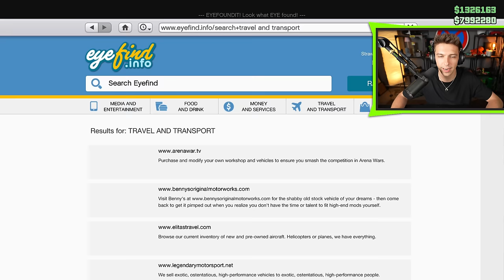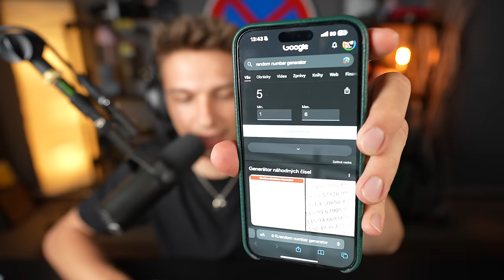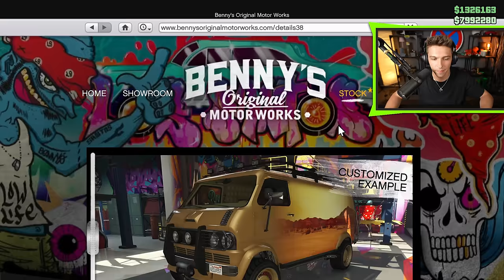MTEAM EDICE CO PADNE MUSÍŠ KOUPIT!